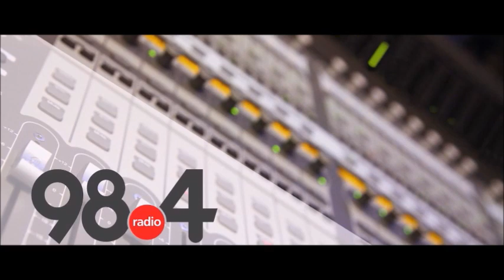Μεσημβρινό Δελτίο Ειδήσεων 24 /11/2021